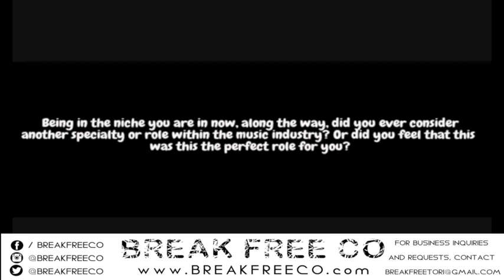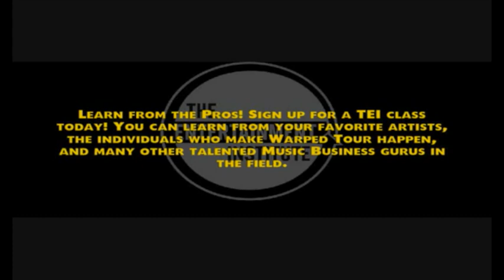An interview with The Entertainment Institute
This interview was done by Tori Otamas at LAUNCH Music Conference and Festival 2015. She sat down with Jen Kellogg and Dakota Gartner to discuss what T.E.I is, and why YOU should look into doing Music Business classes with them!

For classes on Warped Tour with various artists and band members,